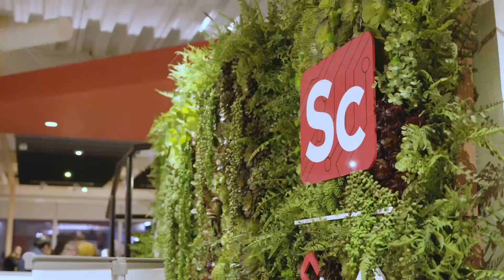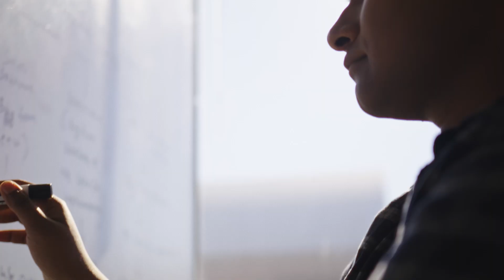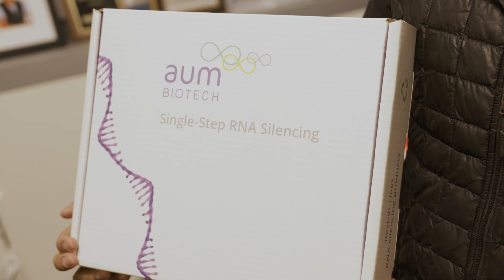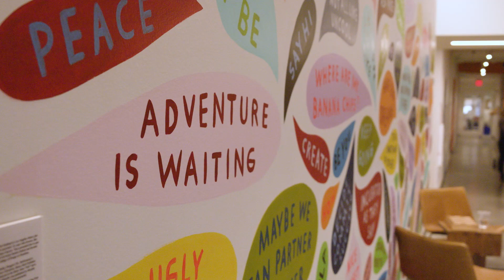The Science Center: Leading Innovation in Science and Technology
Census experts predict that by 2045, the population of America will have grown so considerably that the healthcare systems of the future will need to be prepared to serve this ever expanding community. The Philadelphia region in particular, boasts a high concentration of Eds and Meds  but is low in health equity, meaning not everyone has full and easy access to healthcare.

The Science Center is a mission-driven nonprofit that has been at the forefront of innovation in science and technology for sixty years. Established in 1963 as a first-of-its-kind institution, it was designed to support promising technologies while cultivating an inclusive STEM workforce that is reflective of Philadelphia. With a mission to power progress that advances healthcare innovation, uplifts communities, and improves lives, the organization's vision is to catalyze Philadelphia’s entrepreneurs and accelerate technology innovation that addresses society’s biggest healthcare challenges today.